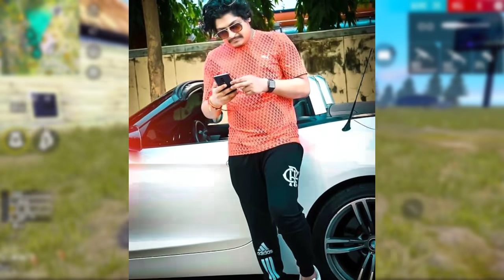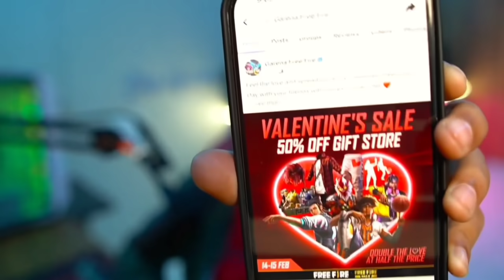Total Gaming & Gyan Gaming Using Hack 👻 After Free Fire Ban | Gyan Gaming Use Hack | Headshot Trick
free free news
crying after free fie ban
free fire india coming
headshot trick
total gaming
badge 99

▪️IN-GAME CONFIGURATION
IGN - Carzy Vki
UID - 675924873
DIVICE - iPhone11 & OnePlus 7
GUILD - Team Crazy

I hope That This Video Is Useful For Uh 💕

Love Uh All 🔥Take Care 💌